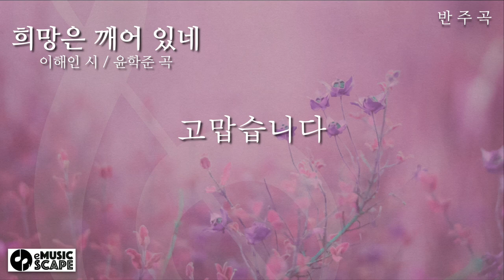가곡 "희망은 깨어 있네" D조 피아노 반주 Instrumental - 이해인 시 / 윤학준 곡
한국가곡 "희망은 깨어 있네" D조 피아노 반주 Instrumental
이해인 시 / 윤학준 곡